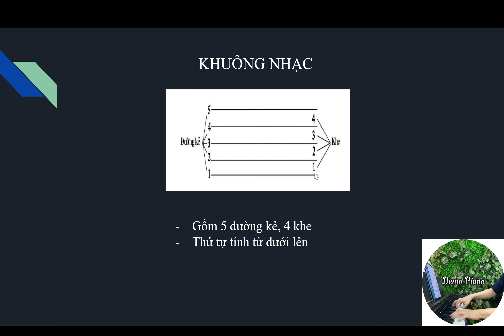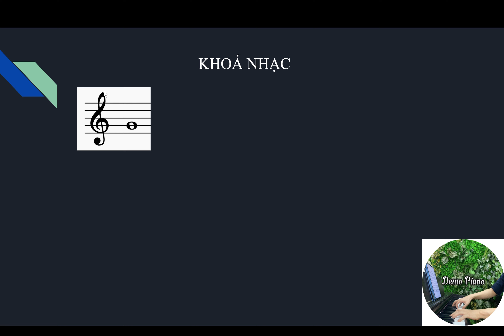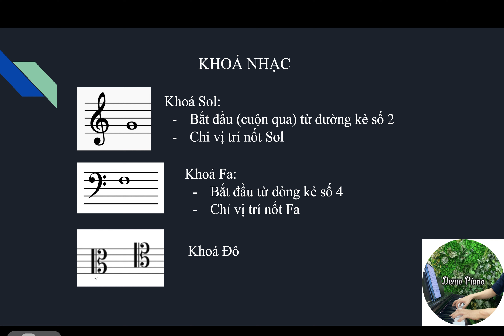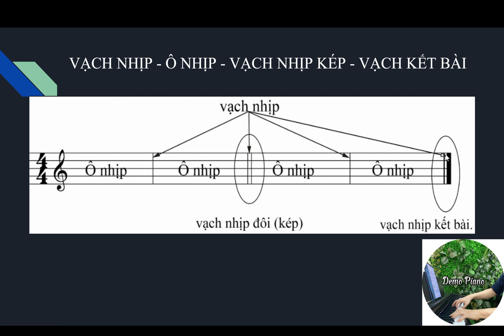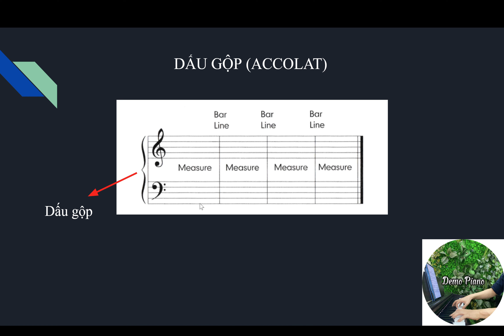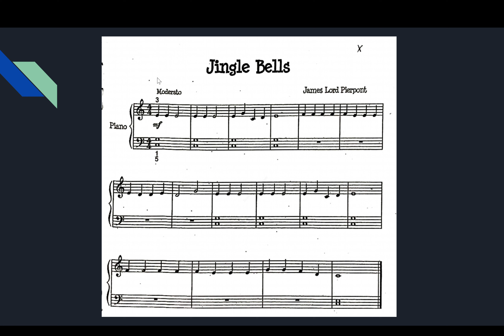NHẠC LÝ CƠ BẢN (PHẦN A) | Bài 1: Các ký hiệu chép nhạc